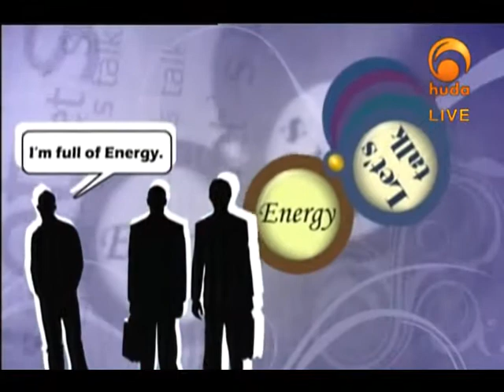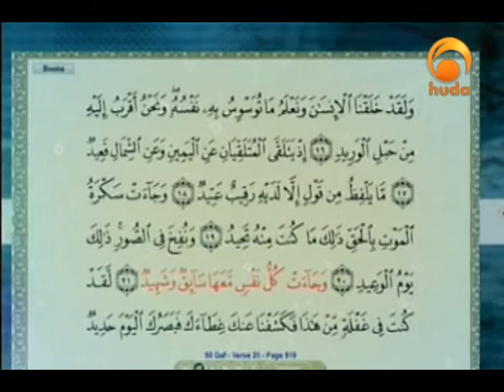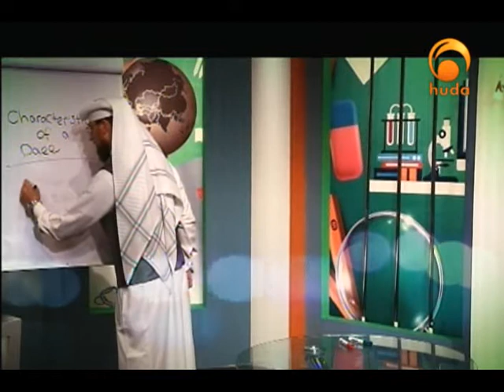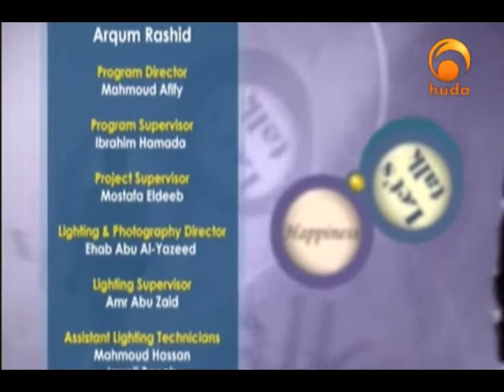Let's Talk Oct 10th 2016: The Concept of Family in Islam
"Let's Talk" is a dynamic youth oriented talk show that features a studio audience and multiple guests. This program presented by Omar Dunlap & hosting Idris Tawfiq addresses real youth topics, and includes them in the discussion, an essentially point for any youth program to reach its target audience. Let's Talk is a about the youth, and by the youth